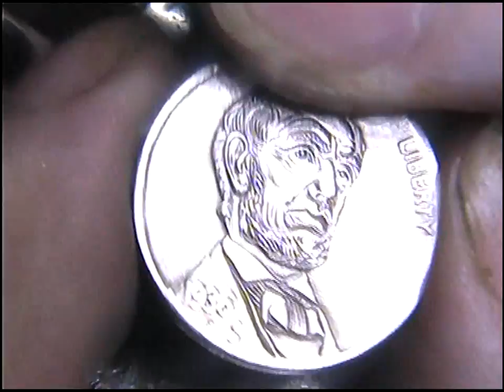Abraham Lincoln Hobo Nickel by Shaun Hughes